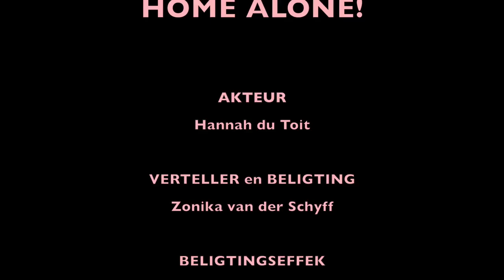ROUGH CUTS 2017 - KORT SKETS - Hannah du Toit en Zonika van der Schyff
Praktiese beligtings eksamen.